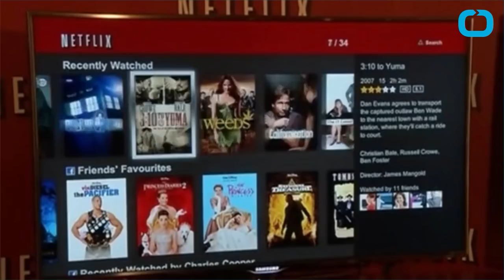The OA Season 2 Teaser Trailer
Netflix unleashed a new original series, The OA, in December and now it is being renewed for its exciting second season. The series gained popularity for being strange and controversial. According to ScreenRant, "The series revolves around a formerly blind woman who mysteriously disappeared, only to be found seven years later with her vision restored." The series was developed by indie director Zal Batmanglij and actress Brit Marling. Now a new brief trailer is out and shows very little but has some familiar and cryptic imagery.